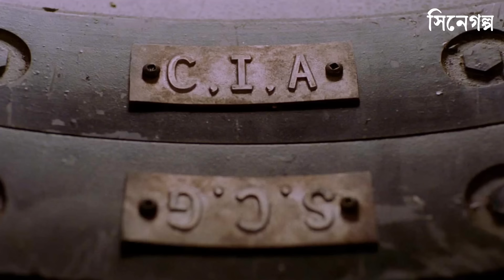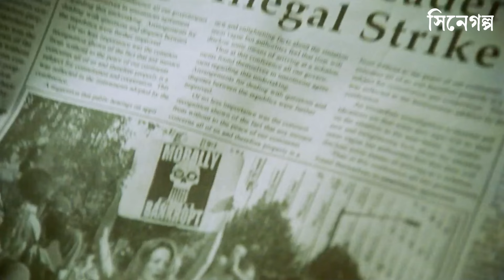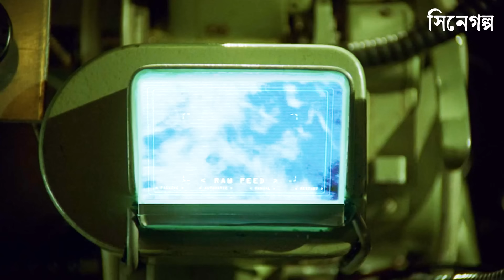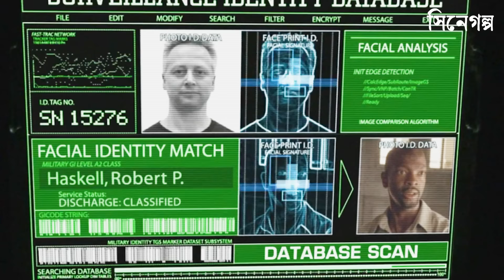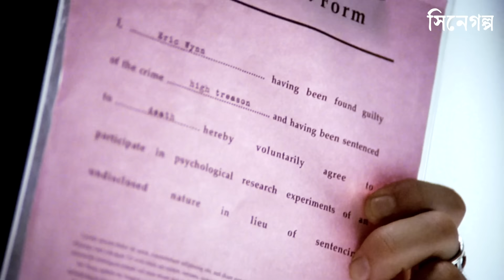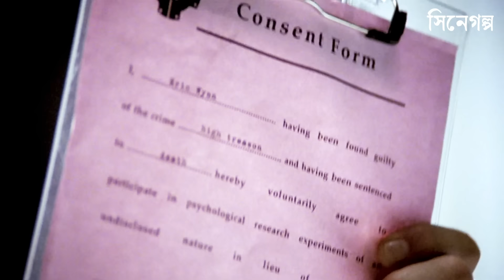অদ্ভুত এক জেল যেখানে বন্দীদের উপর আজব সব এক্সপেরিমেন্ট চালানো হয়!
বিভিন্ন ভাষার আন্তর্জাতিক সিনেমার গল্পগুলো বাংলা ভাষায় সবার কাছে পৌঁছে দেয়ার ছোট্ট প্রয়াস।

This video is all about movie explain and entertainment. I select the best story based movie for my audience to make movie explain videos. I always prefer to explain horror, mystery, thriller, suspense, funny, educational, survival, fantasy, sci-fi, animation, romantic, love story based movies.

Anti-Piracy Warning:
This content is copyrighted to Cinegolpo. Legal action will be taken against those who violate the copyright of the following material presented.